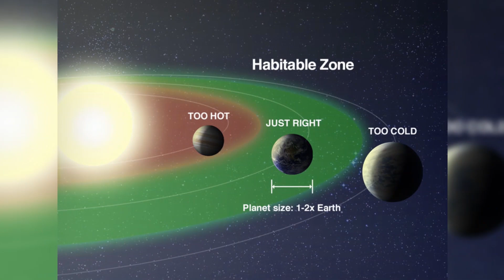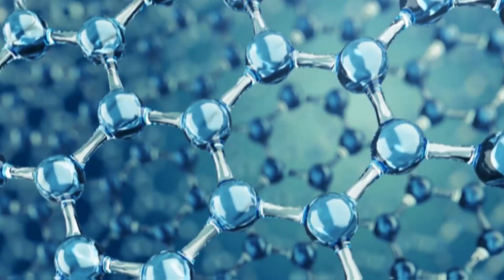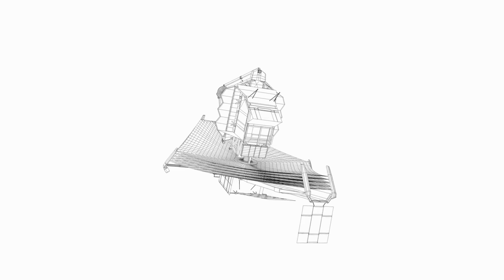James Webb Telescope Detected Signs of Life on These Exoplanets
Inspired by James Webb Telescope Detected Signs Of Life On Exoplanets!

Inspired by James Webb Finally Detected Unnatural Activity on One of the Exoplanets. What's Next?

Inspired by James Webb Telescope Terrifying Alien Civilization Discovery on Proxima b

Inspired by James Webb Telescope Detects Signs of Life on Proxima b

Inspired by BREAKING: James Webb Telescope Detects Life Indicators on Exoplanet